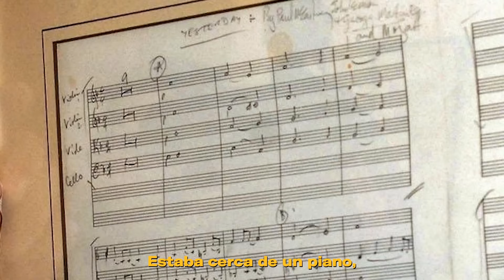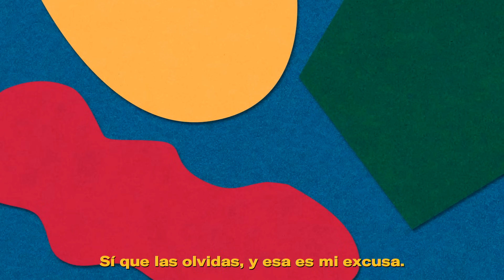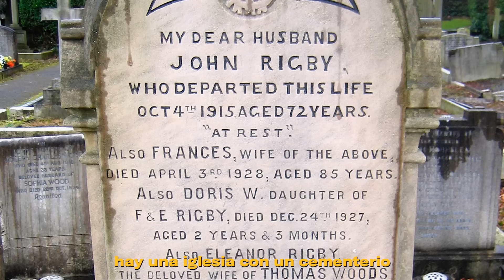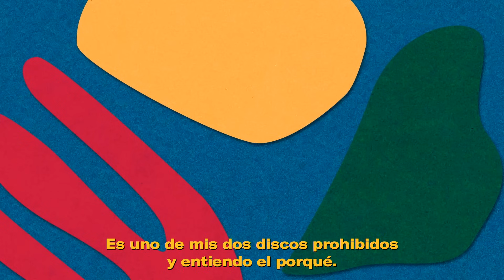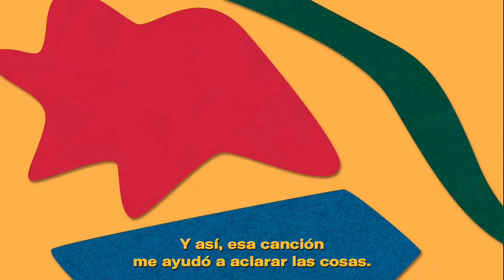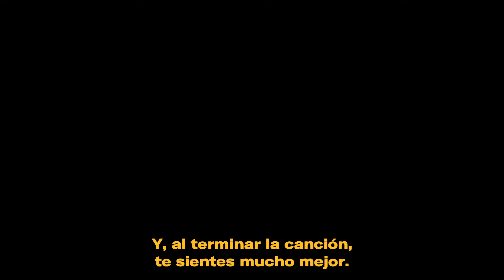Las canciones más míticas de Paul McCartney, explicadas por Paul McCartney | GQ España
La leyenda de los Beatles Paul McCartney nos hace un recorrido a lo largo de sus 60 años de carrera, pasando por 'I Lost My Little Girl', 'Yesterday,' 'I Saw Her Standing There', 'Eleanor Rigby', 'A Day in the Life', 'Hey Jude' y 'Let It Be'.

Contenido del video:
00:00 INTRO
01:13 YESTERDAY
03:41 AND I LOVE HER
08:24 A DAY IN THE LIFE
11:14 HEY JUDE
14:08 HELTER SKELTER
16:36 BLACKBIRD
23:05 JET
25:24 I DON´T KNOW